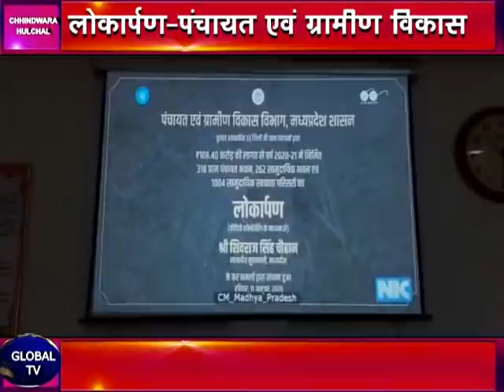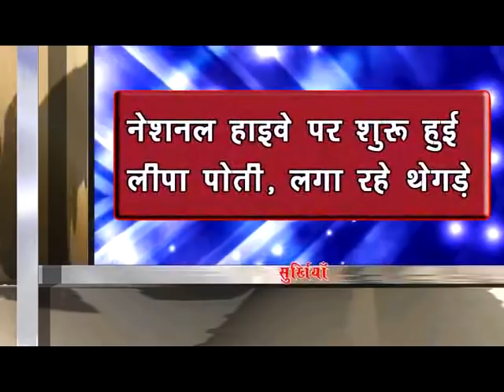Chhindwara Halchal_11-10-2020